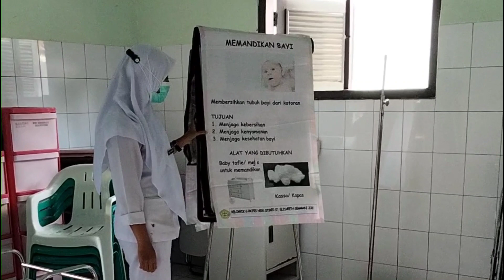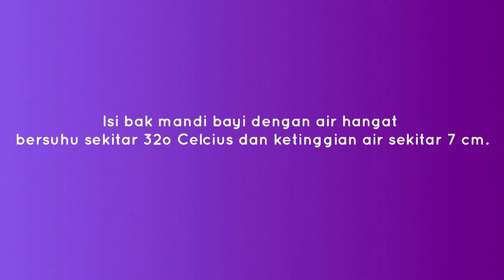31. Ku Sambut Kedatanganmu Permata Hatiku - Lomba Video Pendek | Permata Hati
Video Karya Ruang Permata Hati

INFORMASI LOMBA VIDEO PENDEK KARYAWAN RSUD BANYUMAS
TEMA LOMBA :
1. UNGGULAN MASING-MASING UNIT
2. PENCEGAHAN PENULARAN COVID-19

KETENTUAN LOMBA :
- Peserta lomba adalah Unit / Instalasi / Bagian di RSUD Banyumas
- Masing-masing unit WAJIB ikut serta dalam lomba video
- Boleh mengirim lebih dari 1 video, memilih salah satu tema atau keduanya
- Materi merupakan Pelayanan Unggulan Unit dan atau penerapan protokol kesehatan pencegahan Covid-19 di lingkungan kerja RSUD Banyumas
- Video adalah karya orisinil peserta, dan belum pernah diikut sertakan dalam kompetisi manapun
- Durasi video 3 - 5 menit
- Video yang dikirim menjadi hak milik RSUD Banyumas
- Keputusan Juri tidak dapat diganggu gugat
- Apabila setelah ditetapkan pemenang terdapat unsur-unsur yang tidak sesuai dengan ketentuan diatas, maka panitia berhak untuk membatalkan pemenang sekaligus pemberian hadiah / penghargaan. Selanjutnya pemenang nomor urut di bawahnya secara otomatis dapat menggantikan pemenang di atasnya.
- Video dikirim via TELEGRAM RSUD Banyumas 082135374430 / langsung dikirim ke bagian promkes
- Video akan diunggah di Youtube RSUD Banyumas

Informasi Lebih Lanjut Hubungi Lita  W (Kepala P2CSR) 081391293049